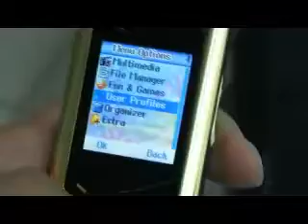V6 mobile phone